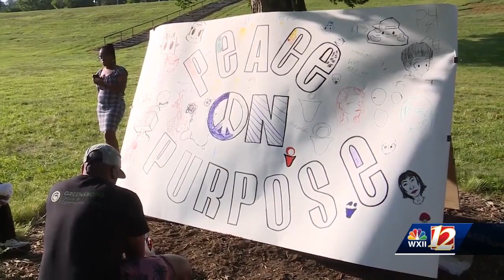Greensboro begins violence prevention program, 'Peace on Purpose', with kickoff event Friday